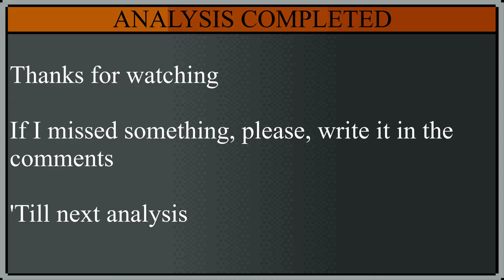Metal Slug Attack Analysis - Grudge Soldier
Hello everyone, I hope this analysis was useful even if the event is over from 2 days
'Till nex analysis

0:00 Unit's Analysis Card
0:10 Test 01 - Main Functions
0:43 Test 02 - Vulnerable Frame
0:56 Test 03 - Shot-Base Potential
1:59 Reminder
2:19 Test 04 - Match-Test